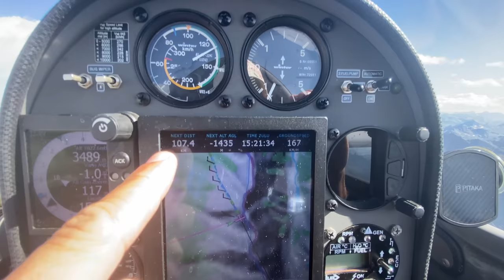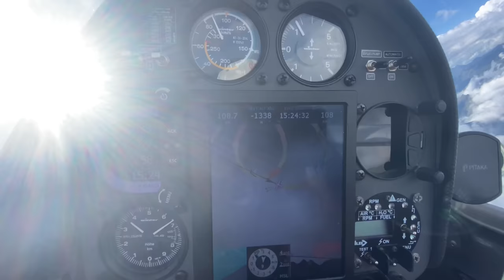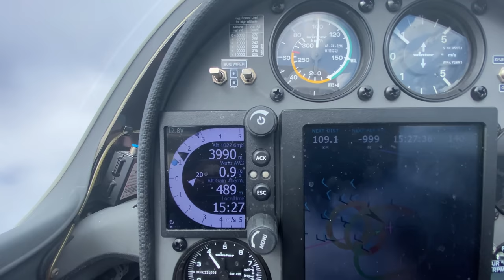107 км 4000 метров, Монтевиза на траверзе, мотор не работает. На самолете страшно, на планере весело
Самолеты не летают в таких местах. Бояться. Остановка двигателя - вероятная катастрофа ибо посадок нет. Летать в горах на планере гораздо безопаснее, ведь с 4000 метров мы можем пролететь 150 километров и легко долететь до домашнего аэродрома.

Игорь Волков.